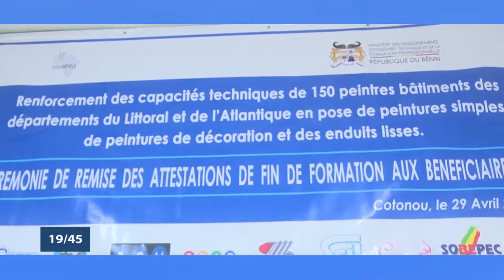Le 19 45 du 02 mai 2022 avec Amandine ANIAMBOSSOU